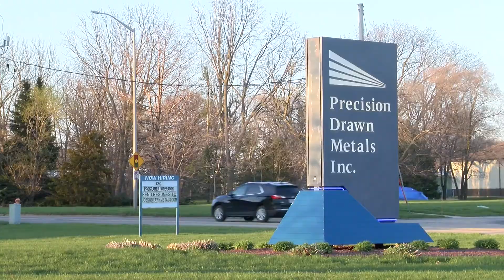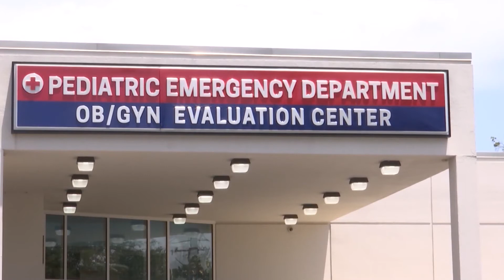News in a Flash for 4/27/22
Rockford apartment fire estimated at $75,000 in damage; No one hurt in overnight Winnebago County fire; Deadly afternoon Janesville shooting; and more.